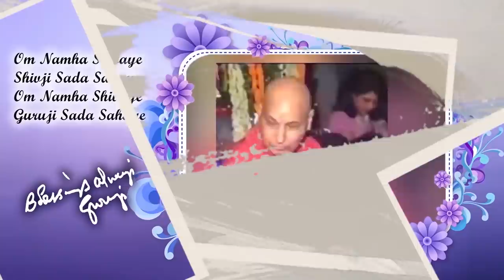Guru Ji Ke Sharan Mein l Sangeeta Grover | BADE MANDIR | ॐ GURUJI ੴ | BHAJAN 🙏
Guru Bhajan: Guru Ji Ke Sharan Mein

Singer: Sangeeta Grover

Music Director: Rohit Kumar Bobby

Lyricist: Sangeeta Grover

Album: Guru Ji Ke Sharan Mein Music

Label: T-Series

Song - Guruji De Darbaar
 Album - Guruji Tera Aasra
Singer - Masoom Thakur

8.00 A.M. TO 7.30 P.M.

8 A.M. to 7.30 P.M. No Langar Prasad is served on this day.

 ❤LATEST UPDATES